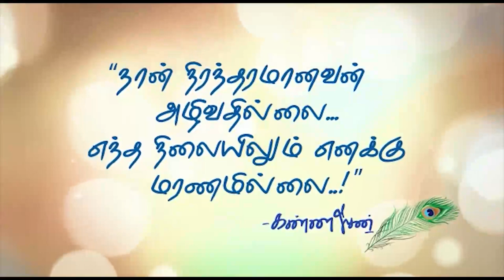எம். ஜி. ஆரும் நானும் - Kannadasan Rare Interview in All India Radio Year 1977 (Part 2/2)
1977-ஆம் ஆண்டு ஜூன் 19-ஆம் தேதி ஆல் இந்தியா ரேடியோவில் கவியரசர் கண்ணதாசன் அளித்த மிக மிக அரிதான பேட்டியை தான் இந்த வீடியோவில் பார்க்க இருக்கிறோம்.

அதில் எம். ஜி. ஆர் உடன் தனது நட்பு பற்றியும், தமிழ் சினிமாவில் வெற்றி விழா படங்கள் குறைந்து வருவதற்கான காரணம் என்ன, ஒரு நடிகராக, தயாரிப்பாளராக, வசனகர்த்தவாக தான் உருவாக்கிய படங்கள் பற்றியும் விரிவாக விளக்குவதை பார்க்க முடிகிறது.

அவரது பாடல்களின் சில வரிகள். 🎶

(ஒரு கோப்பையிலே என் குடியிருப்பு
ஒரு கோல மயில் என் துணையிருப்பு
இசை பாடலிலே சன் உயிர் துடிப்பு
நான் காண்பதெல்லாம் அழகின் சிரிப்பு

காவியத் தாயின் இளையமகன்
காதல் பெண்களின் பெருந் தலைவன்
மானிட ஜாதியில் தனி மனிதன் நான்
படைப்பதனால் என் பேர் இறைவன்

மானிட இனத்தை ஆட்டி வைப்பேன் அவர்
மாண்டுவிட்டால் அதை பாடிவைப்பேன் நான்
நிரந்தரமானவன் அழிவதில்லை எந்த
நிலையிலும் எனக்கு மரணமில்லை. )